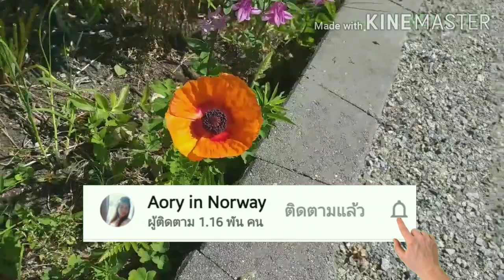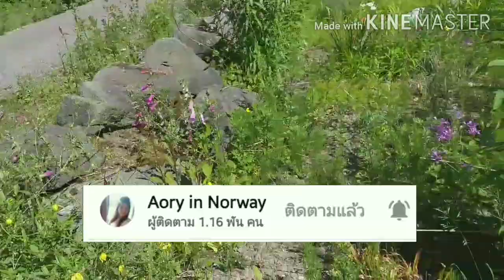เก็บบรรยากาศ รอบๆบ้าน ดอกไม้สวยงาม 🌺💐มาฝากจ้า/Aory in Norway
บรรยากาศ รอบๆบ้านดอกไม้ ปลูก และ ธรรมชาติ สวยงาม Aory in Norway IdLine.5544emma.# Aory Norwegian